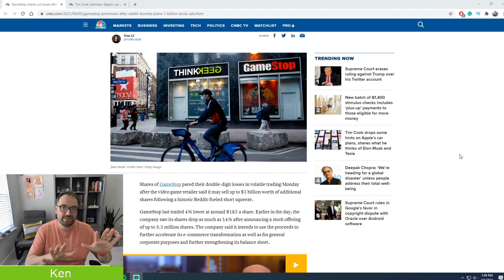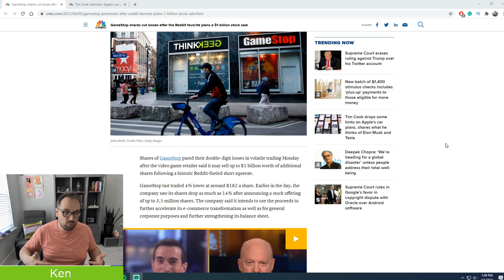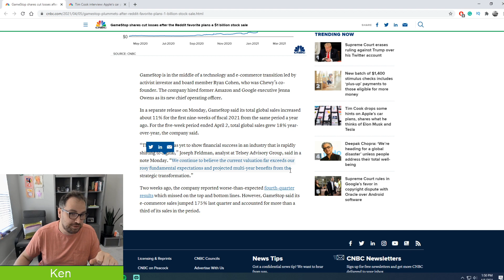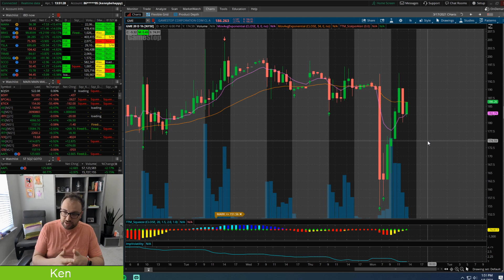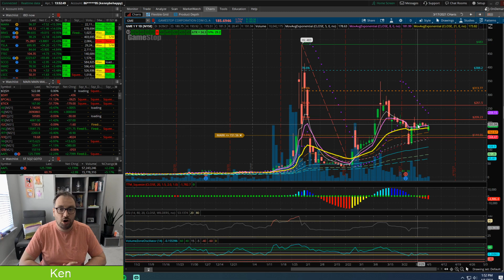$1,000,000,000 SALE ON GME STOCK Offering COMING!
Try Audible Plus:

Amazon Store Books and MORE

SUPPORT ME AND MY WORK BUY ME A SLICE OF PIZZA 🍕